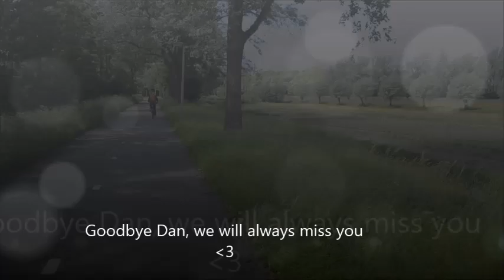In memory of Daniel